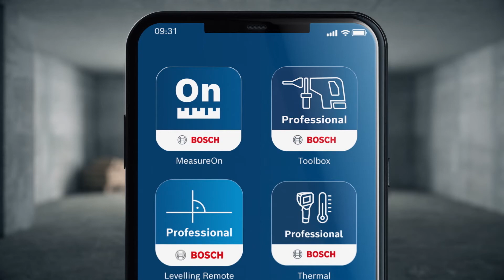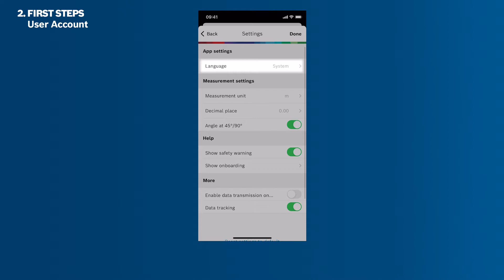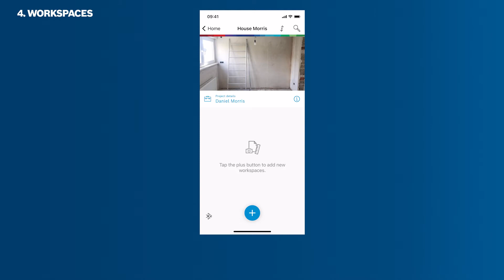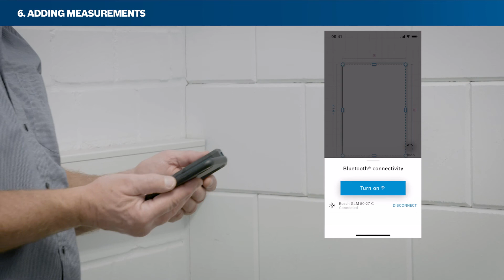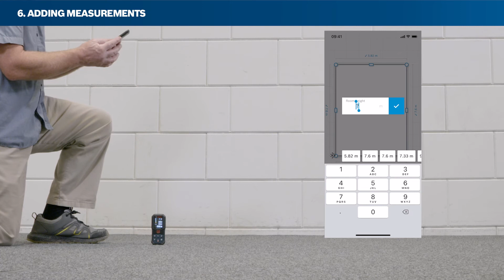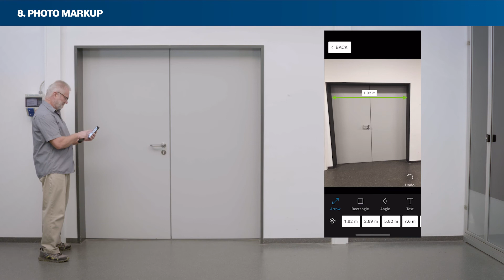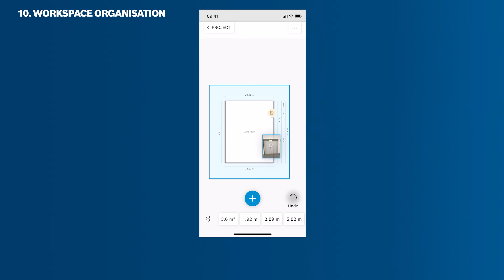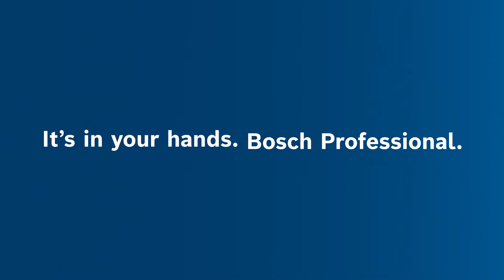Bosch MeasureOn App – all information in one hand.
Our Bosch MeasureOn App is the perfect app for easy on-site documentation of floor plans, measurements, photos and notes. Save time when measuring, documenting, and calculating quantities and edit your data anywhere and on any device – on the move, on the construction site or at the office. This video demonstrates how  the MeasureOn App supports your existing workflow, which features and options it offers and anything else that could be important. Thanks to the intuitive user interface you can get started right away without having to spend much time familiarising yourself with the app.

Info: The cloud function of the MeasureOn App will be available in selected countries from the end of February.

Video content:

00:00​-00:38​ Intro
00:39​-01:52​ Establishing a connection – how  to connect your laser range finder via Bluetooth
01:53​-03:03​ First steps – making basic settings
03:04​-04:15​ Creating projects for better organisation
04:16​-04:35​ Measurement sheets for all your data
04:36​-05:56​ Creating floor plans and individual rooms
05:57​-08:40​ Adding measurements – via laser range finder, remote triggering or manually
08:41​-10:05​ Documenting wall dimensions including doors and windows
10:06​-11:48​ Photo markup
11:49​-12:02​ Creating notes
12:03​-13:23​ Organising your workspace
13:24​-14:53​ Optimising your workspace and projects

Should you have trouble connecting to your laser range finder, you can find instructions here:

iOS instructions:
The app needs permission to access Bluetooth when establishing the connection.
You can also do this after the fact in your smartphone settings under Settings → MeasureOn → Bluetooth.

Android instructions:
There may be several reasons why errors might occur when establishing the connection depending on the Android operating system.

Instructions for troubleshooting:
- Make sure that you are establishing the connection in MeasureOn and not via your smartphone settings.
- Disconnect your smartphone from the laser range finder by opening the Bluetooth option in your smartphone settings and disabling the connection there.
- Then return to the smartphone settings and select the Apps menu item. You will find the MeasureOn App there, as well as the option to share your location. Please give permission (BOSCH does not receive any information when you enable location sharing, this is simply a setting required by the Android operating system).
- Activate GPS on your smartphone.
- Restart the app and connect your laser range finder directly via MeasureOn (and not your smartphone settings).